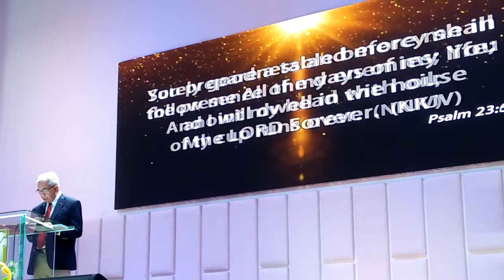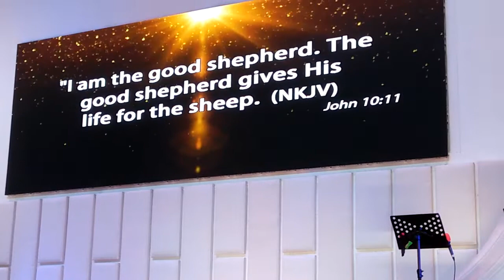PSALM 23 - THE LORD IS MY SHEPHERD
Dr Jun Vencer